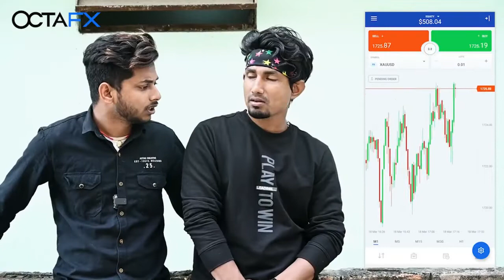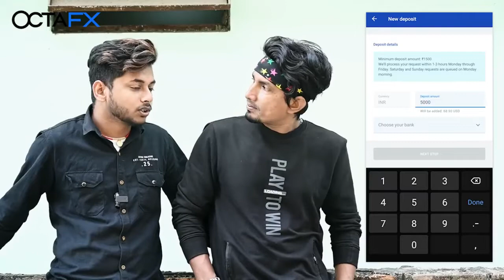phuglu mani meraj new video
comedy video 😅😁